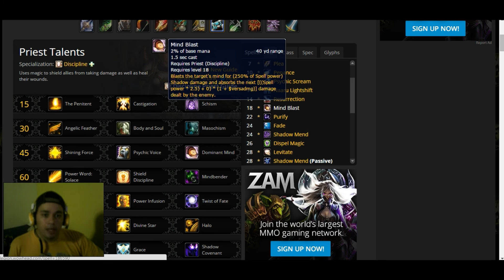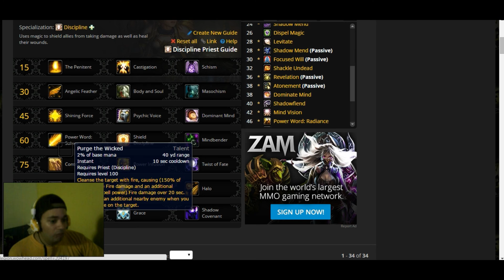WOW LEGION | New Discipline Priest - Build 20979 | REVIAK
About the Channel : started in the 2012 as a pvp only gaming channel, now days have more content that just pvp; every week is release a new video for world of warcraft in general. having guide to enjoy more the game as warlock and the incoming new class demon hunter. one of my goal is show a aventure full of reward a world of conflict that have some of the most epic tales in actual gaming industry.

Help other to enjoy the class they like making the channel in a place where you can become the hero of your fantasy . a channel to prepare to the incoming legion invasion in azeroth , sharpening the blades and empowering the spell to fight hardest enemy that azeroth face yet. you can find any fun or epic moments in here where the fun and enjoy is in every video.